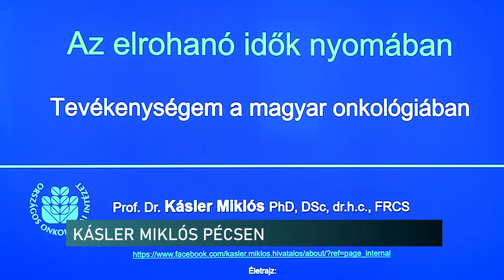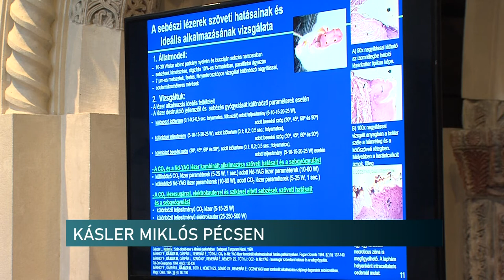Kásler Miklós érkezett Pécsre - az onkológus miniszter a daganatos betegségekről tartott előadást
Előadást tartott Kásler Miklós Pécsen. Az EMMI minisztere a Baranya Barátainak Köre Egyesület meghívására érkezett a megyeszékhelyre. Az onkológus orvos a daganatos betegségek gyógyítási módszereiről, beszélt hallgatóságának. A kör tagjai immár 25 éve rendszeresen találkoznak, amikor is a város és a megye felzárkózásának esélyeiről cserélnek gondolatot. Minden alkalommal egy különleges vendéget is hívnak, aki az aktuális, sokakat érintő problémákról tart előadást.